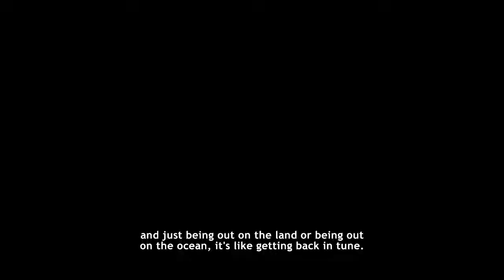Never Alone (Kisima Ingitchuna) Cultural Insight "Subsistence Lifestyle"